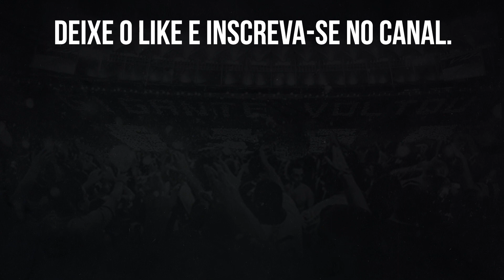⚠️COM CHEGADA DE REFORÇOS BOTAFOGO PODE TER VARIAÇÕES TÁTICAS